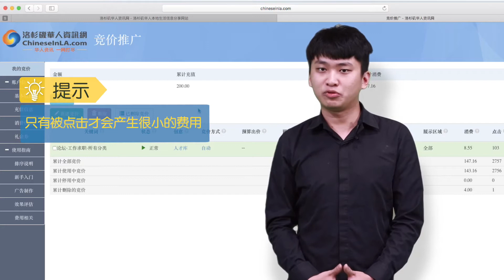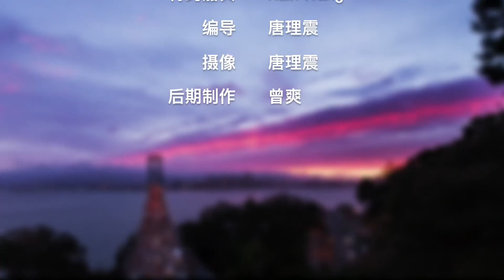什么是华人竞价推广